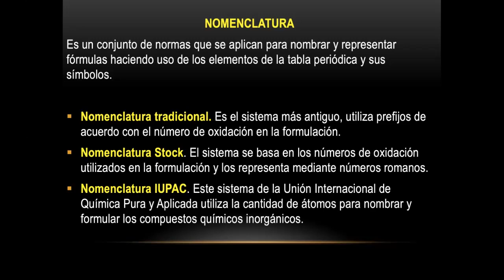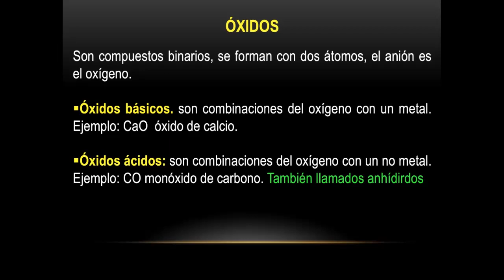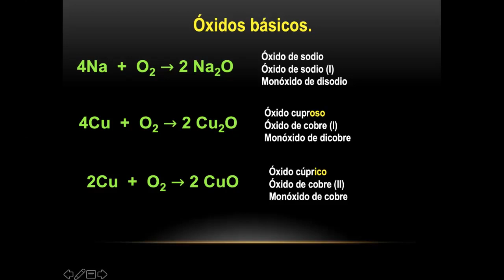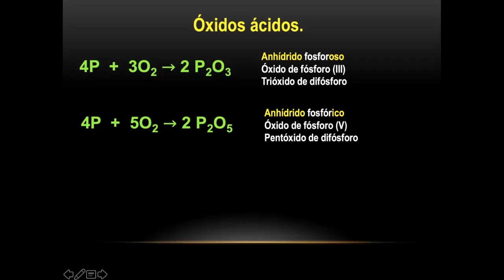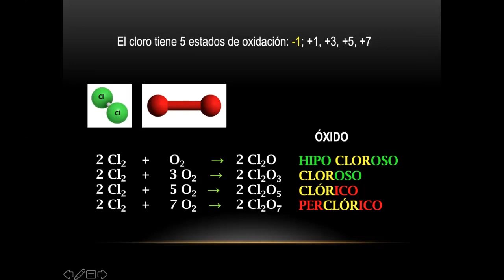Unidad 4 video 3 óxidos